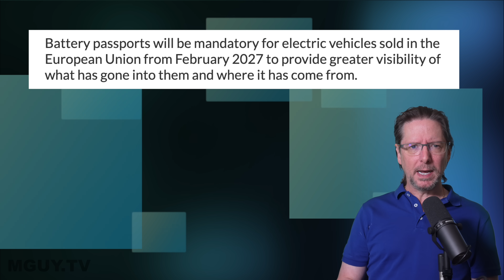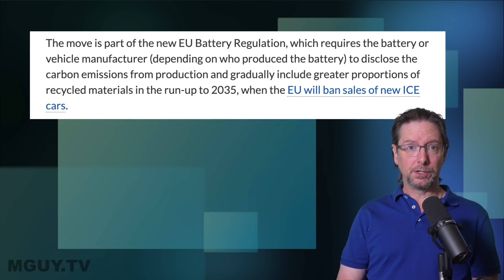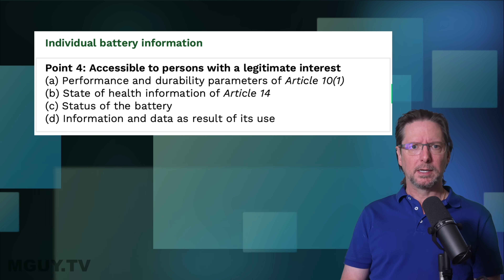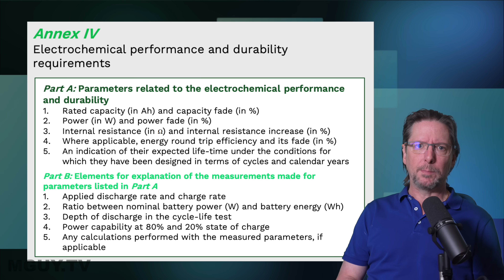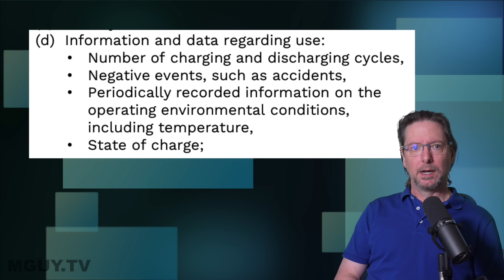EV Madness: Lithium Ion batteries now need PASSPORTS in the EU | MGUY Australia